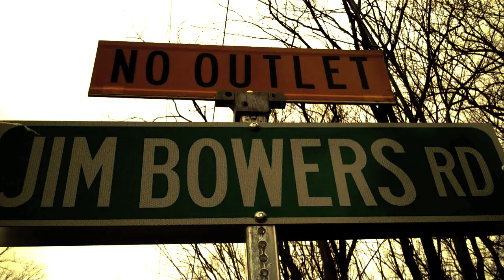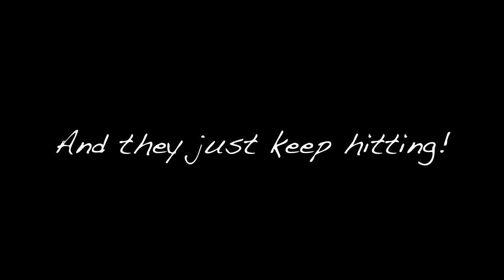Fly Fishing Morgan Run with The Troutmen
Fly Fishing. Here is the final cut of the Fly Fishing Morgan Run Episode. This episode will be broken into two parts since I prefer to keep each movie under 10 min. I can only hold your attention for so long. Besides it takes me hours and hours in the editing room to produce a few minutes of final work. So for the sake of my sanity I will break this into two parts. I adjusted the music on this final cut since earlier versions felt too slow. I love the "how you like me now" track. Tell me what you think, I love all the responses I've received so far it keeps me motivated to make more! Enjoy!